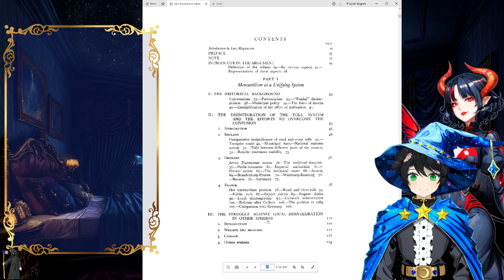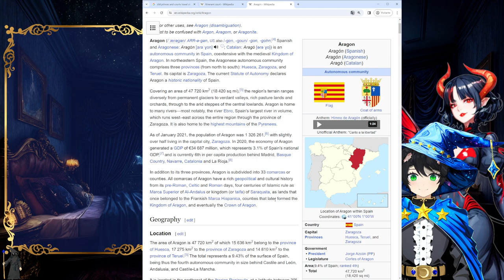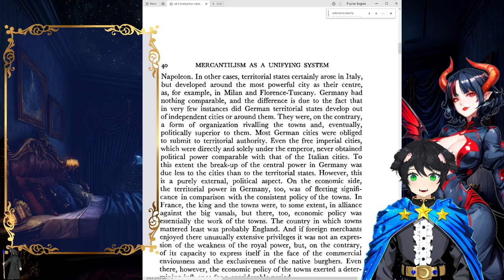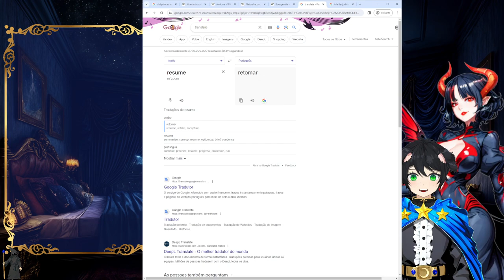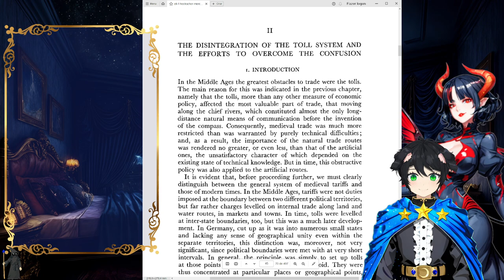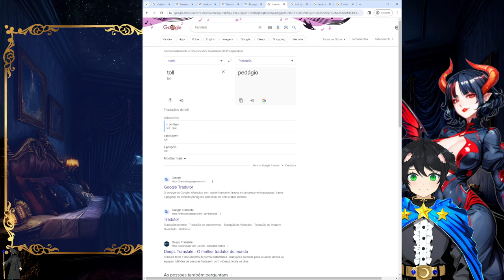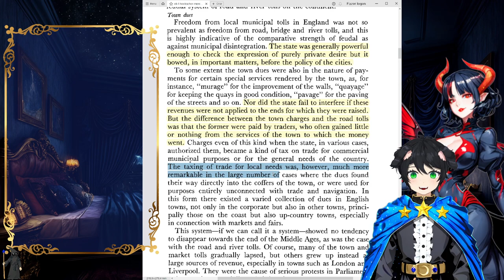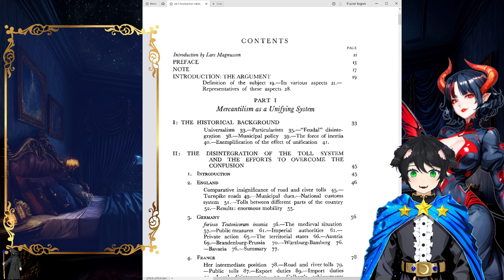[Book Study: Mercantilism by Eli F. Heckscher] #2 - Regretting life decisions...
【This is a VOD】

I'm slowly learning how to understand this book. It's still quite thick and a bit too wordy for my tastes, not to mention how dry and boring it is, but I'm still learning a lot, so I can't justify abandoning it just yet. I might need to learn how to skip sections, though...

【About Me】
I'm a lewd degen writer and Waifusmith specialized in world-building who streams on the side. My webnovels, Rupegia and Heretical Magus, are mostly about fantasy, escapism, deep world-building, and harems with a ton of smut, while the games I play are of a wide variety, though I have a small bias against mainstream stuff.
My streams a lot less lewd than my novels, though, so don't be afraid to watch in public.

【Twitch】 - For my live streams
【Discord】 - For talking about anything
【Twitter】 - For my posts about anything
【Main Site】 - For my novels